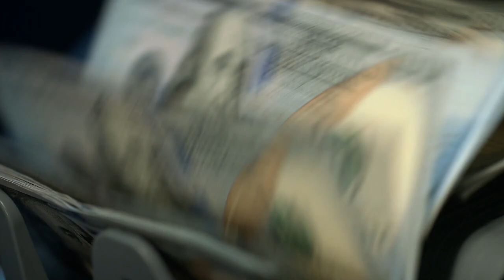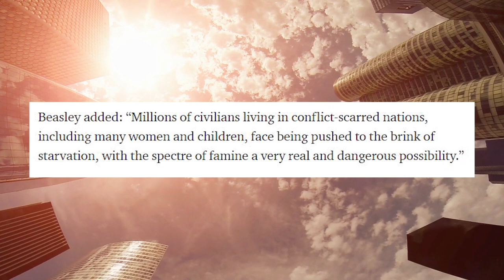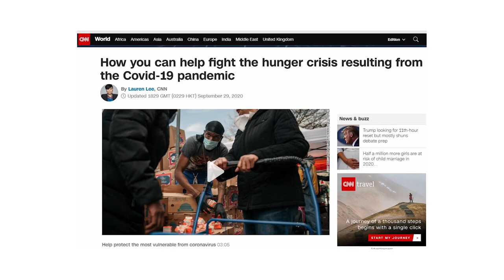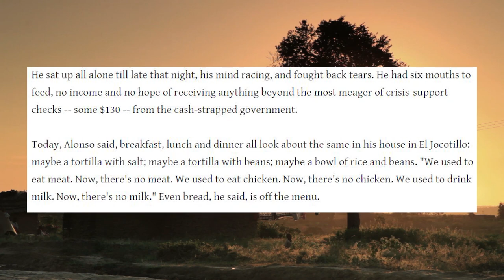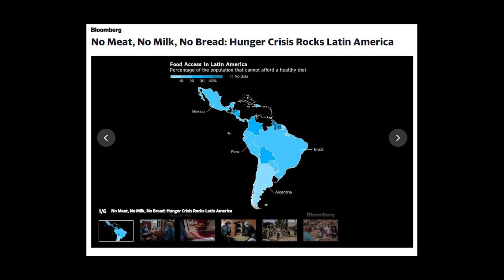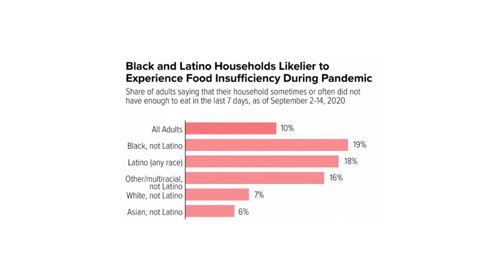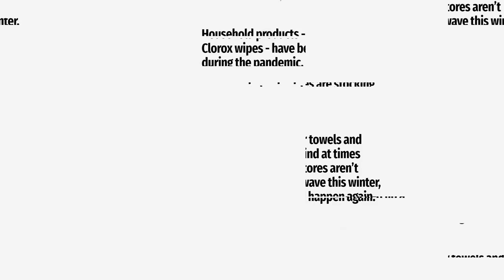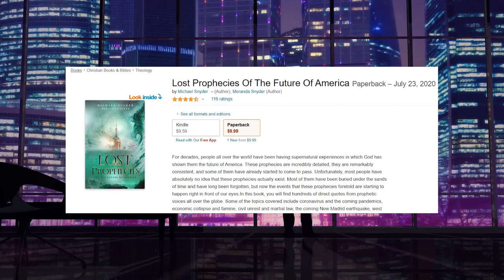Global Food Shortages Are Becoming Very Real & U.S. Grocery Stores Prepare For Worst Case Scenarios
While the world turns the spotlights to failed attempts of fixing broken economic systems, a hunger crisis is spreading across the globe. Amid a sanitary outbreak that is devastating countries politically and economically, and as a consequence of catastrophic natural disasters, recent reports are indicating that we're about to see “famines of biblical proportions”. Countries that once eradicated the dreadful effects of malnutrition are witnessing a reoccurrence of high poverty rates, meaning that a larger portion of their population is now facing deep food insecurity.
From Asia to Africa to South America, the hunger crisis is leaving a troubling track, and specialists are warning that if the world leaders don't take action soon enough, the repercussion of the widespread food shortages will become more fatal than the current viral outbreak.
The Executive Director of UN's World Food Programme (WFP) David Beasley has repeatedly warned that in addition to the damages that emerged with the global health crisis, the world would face “multiple famines of biblical proportions” that would likely cause 300,000 casualties per day, triggering a hunger crisis. Now, this critical situation is already a reality for many countries. A couple of months ago, while speaking at an online briefing broadcast by the UN on YouTube, Facebook and Twitter, the WFP chief disclosed the distressing fact that 821 million people are currently battling with food insecurity. “If we don’t prepare and act now, to secure access, avoid funding shortfalls and disruptions to trade,” he said, the outcome could lead to a “humanitarian catastrophe in a short few months”. “Millions of civilians living in conflict-scarred nations, including many women and children, face being pushed to the brink of starvation, with the specter of famine a very real and dangerous possibility,” he added.

Now, grocery stores across the United States are stocking up on products to avoid shortages during a second wave of coronavirus. When the  media starts acknowledging that food shortages are on the horizon, it's a sign things are about to get much worse. The report specified that household products - including paper towels and Clorox wipes - have been difficult to find at times during the pandemic, and if grocery stores aren’t stocked up and prepared for a second wave this winter, runs on products and shortages could happen again.
Furthermore, noting that the food prices will likely increase due to the greedy ambitions of a handful of billionaires, who are profiting at the expense of workers financial pain, which unables them to afford for basic goods. With high demand for groceries comes higher prices in the aisles. Since March, more Americans have been eating at home - and their grocery expenses have been growing. This is partly due to the fact that food manufacturers and grocery stores are rethinking their pricing strategies now because demand is surging.
What is more, on top of the threatening food shortages and soar in prices, other determinants may contribute to the disruption of the food supply chain, since many U.S. farmers have gone bankrupt during this downturn. They revealed that federal payments have actually done very little to keep them afloat. In fact, the initial payments under the Food Assistance Program, which provided $16 billion in direct support and $3 billion in purchases, disclosed an uneven distribution of financial aid, and most of the payments were redirected to large, industrialized farms.
Another distressing event that adds to all these factors is the major natural disasters that happened this year in agricultural areas of many countries, but most concerningly in China, where crops were wiped out on a massive scale, leaving a dent in global food production. For now, most Americans still have access to plenty of food, and we shouldn't take that for granted, because global conditions are swiftly changing and we probably should take this window of opportunity to start preparing for the very challenging times that are ahead of us.